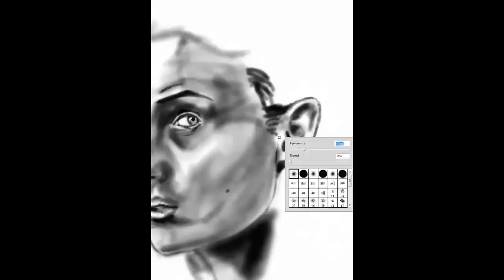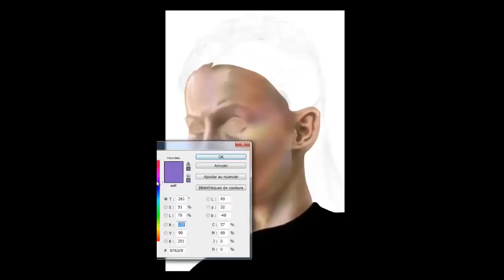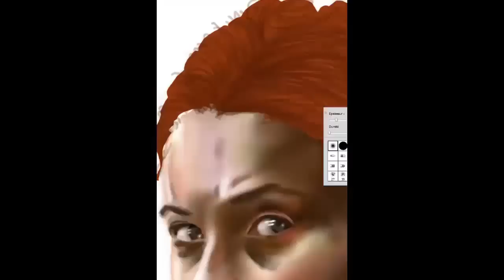Sansa Stark [Sophie Turner] By Yue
Speed Painting of Sansa Stark [Sophie Turner]

Song : OST - Braveheart

Or Blog

Or Deviantart